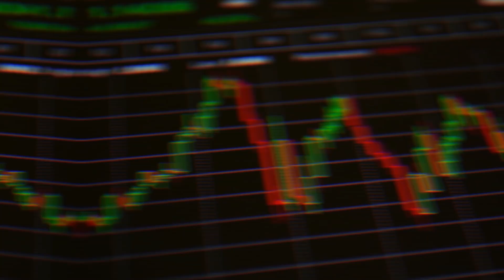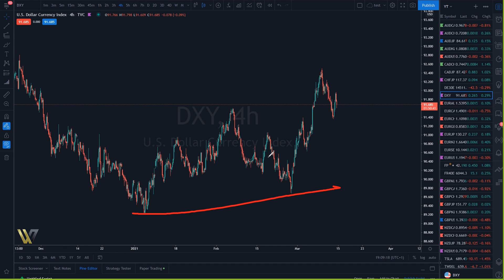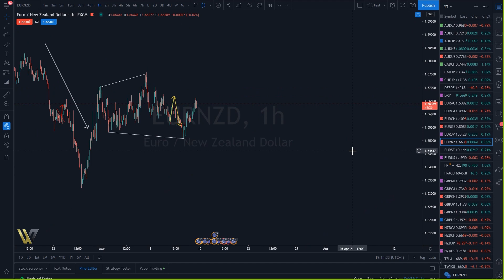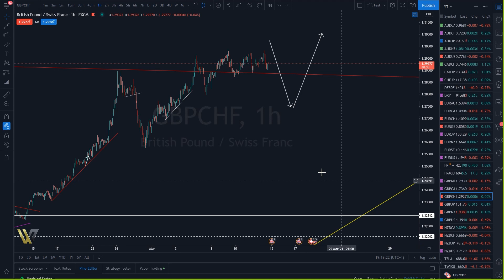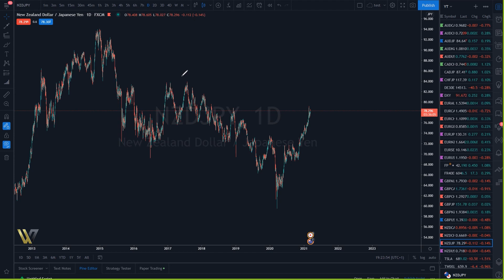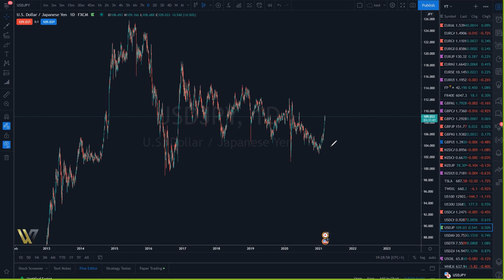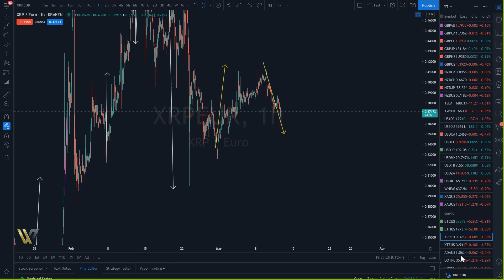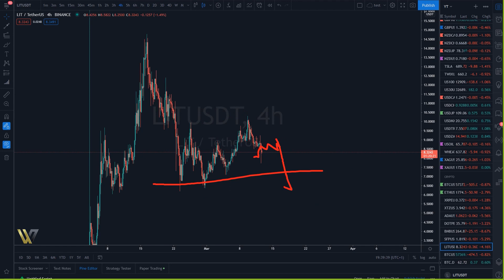Crypto, Indices et Forex Analyse Hebdomadaire 13 03 21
Dans cette vidéo nous allons analyser la Crypto, les Indices, le Forex et se préparer pour le prochain move.

Cardano ada
tezos xtz
polkadot dot